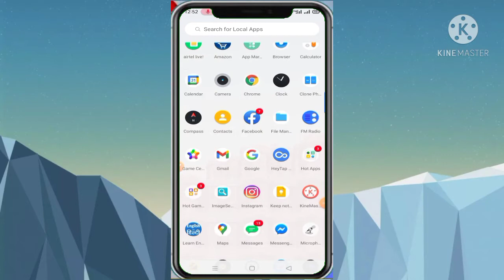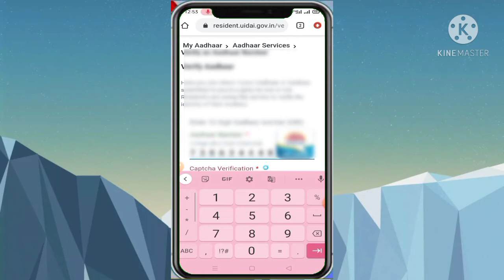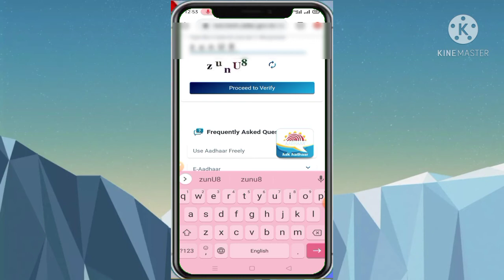Aadhar card me kaun sa mobile number link hai kaise check Karen mobile se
Aadhar card mein kaun sa mobile number link hai kaise check Karen mobile se
how to check Aadhar card ka mobile number phone se//

Siyaram technical channel mein aapka swagat hai video dekhne ke liye bahut dhanyvadchannel per Nahin hai to channel ko subscribe kar lenaur video acche lage to video ko like aur share comment karna na bhule//

आधार कार्ड में कौन सा मोबाइल नंबर जुड़ा है कैसे चेक करें मोबाइल से  उसी के बारे में मैंने इस वीडियो में बताया है वह भी बहुत आसान तरीके से यह वीडियो आपको कैसा लगा यह भी कमेंट करके बताइएगा और अगला वीडियो आप कौन चाहते हैं वह भी कमेंट करके बता सकते हैं इस वीडियो को देखने के लिए धन्यवाद और मैं इस चैनल पर टेक्निकल से जुड़ी हर एक बातें बताते हैं//

Aadhar card mein kaun sa mobile number Juda hai kaise check Karen mobile se usi ke bare mein Maine is video mein bataya hai  vah bhi bahut Aasan tarike se yah video aapko kaisa laga yah bhi comment Karke bataiyega aur agla video aap kaun sa chahte hai vah bhi bataiyega aur is video ko dekhne ke liye dhanyvad aur is video ko dekhne ke liye dhanyvadaur main is channel per technical se Judi har EK baatein aapko batate Hain aur Mera video aapko kaisa laga yah bhi aap bata sakte hain

मोबाइल से आधार कार्ड कैसे चेक करें उसका लिंक नीचे है आप उस वीडियो को देख सकते हैं इस लिंक पर क्लिक करके👇👇👇👇👇👇👇👇👇👇👇

आप अपने मोबाइल से चेक कर सकते हैं कि राशन कार्ड बना है या नहीं इस लिंक पर क्लिक करके देख सकते हैं इस वीडियो को 👇👇👇👇👇👇👇👇👇👇👇

प्रधानमंत्री वाला ₹2000 इस किस्त का आया है या नहीं कैसे चेक करें मोबाइल से इस लिंक पर क्लिक करके उस वीडियो को देख सकते हैं 👇👇👇👇👇👇👇👇

your question